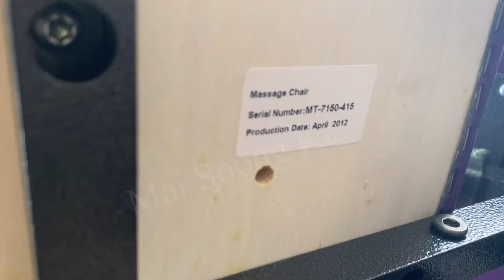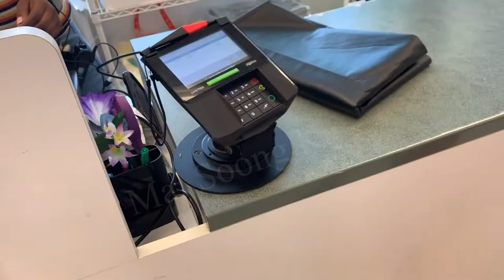Trying to reupholster massage chair and make the covers for the first time from start to finish.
￼I got this massage chair for free from OfferUp and I’m changing it to a better version. It’s took me the whole weekend to finish it 😅😵‍💫😵‍💫